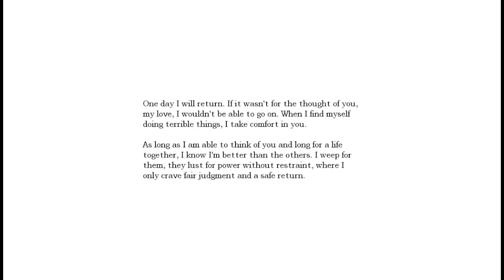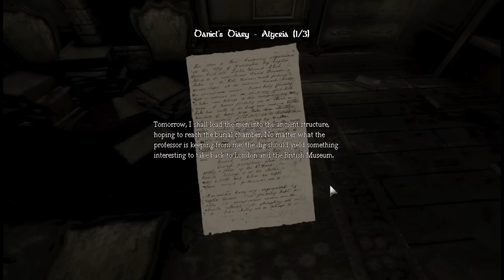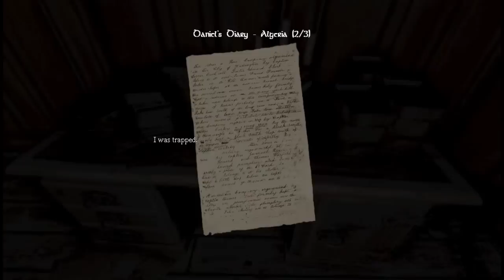Let's Play Amnesia - The Dark Descent : Part 2 : Dont touch strange objects.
Hey all, this is me getting trough the level again.. some weird stuff here and there and dont touch strange objects..honestly dont .-. xDDD

Please comment/rate/sub ^_^ much appreciated